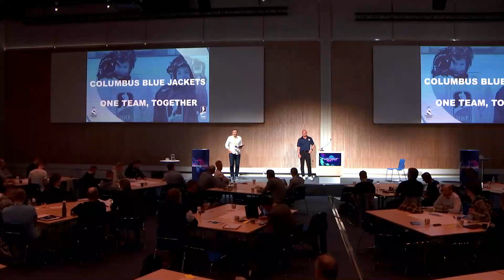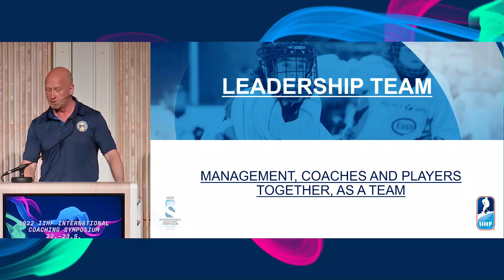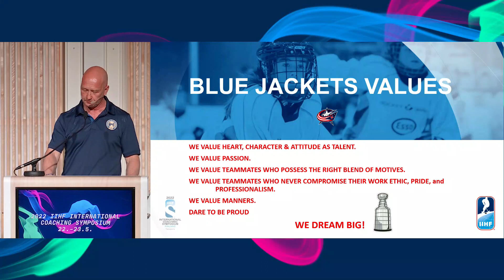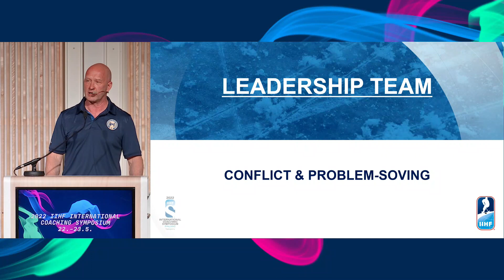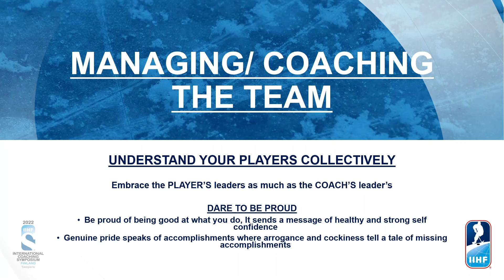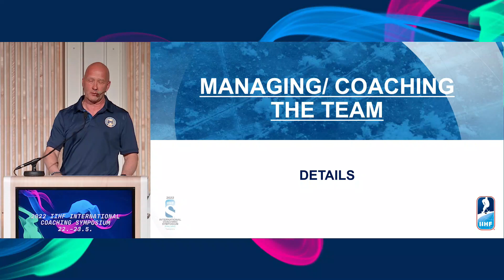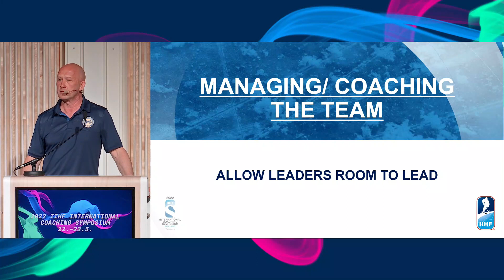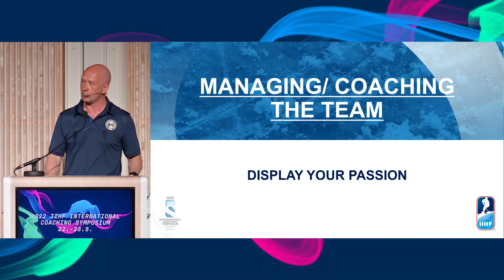Coaching Symposium 2022: Jarmo Kekalainen – Columbus Blue Jackets: One Team, Together